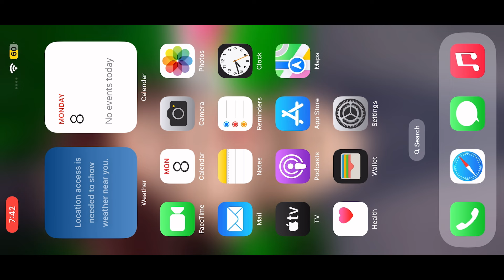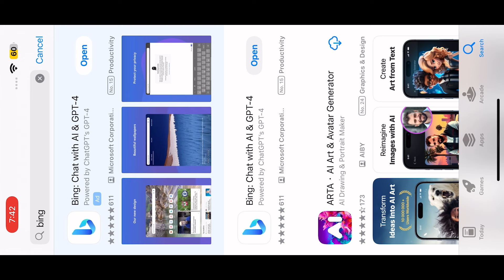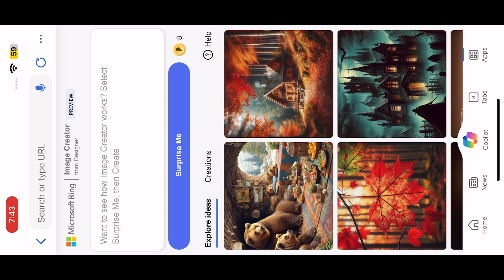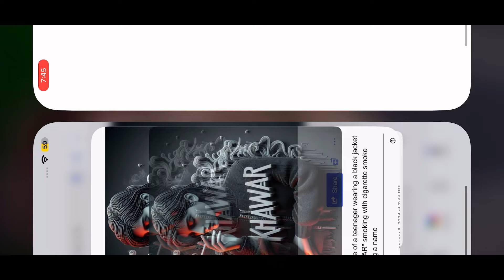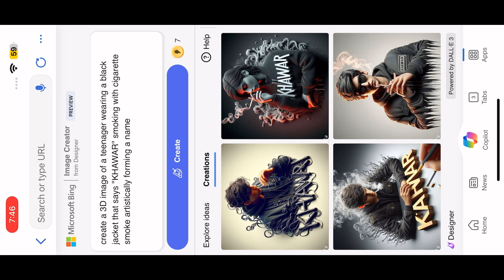How to create 3D Ai Smoking Editing | Bing image creator tutorial | Viral Photo Editing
How to create 3D Ai Smoking Photo Editing | Bing image creator tutorial | Viral Photo Editing

Prompts👈🏻
create a 3D image of a teenager wearing a black jacket that says "KHAWAR Editing "smoke artistically forming a name Computer Photoshop editing frame

how to create 3d ai smoking
creating logo
image creator
bing image
bing ai image creator trend
bing how to use image creator
microsoft bing image creator
3d image creato

bing
3d photo editing
bing app

         _/LINKS\